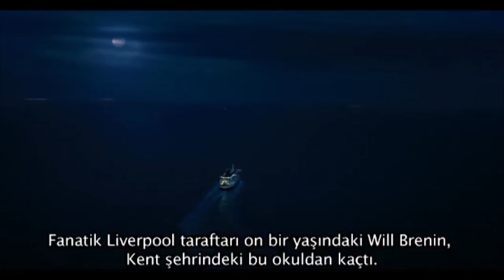Babam İçin - WILL (Türkçe Altyazılı)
Her hayal bir gün gerçek olur...

Yapımcılar:
Taha Altaylı
Muharrem Gülmez
Mustafa Karahan
Mark Cooper
Stewart Till
Timothy Nicholas

Yönetmen: Ellen Perry

Yazarlar: Zack Anderson, Ellen Perry

Görüntü Yönetmeni: Oliver Stapleton

Casting: Dan Hubbard

Oyuncular:
Damian Lewis (Gareth Brennan)
Perry Eggleton (Will)
Bob Hoskins (Davey)
Alice Krige (Hemşire Carmel)

Yapım Tasarımcısı: James Merifield

Kurgucu: Lesley Walker